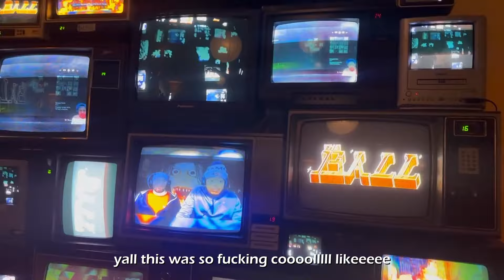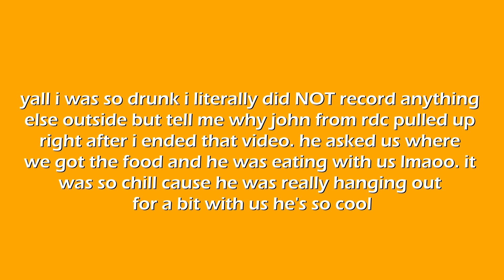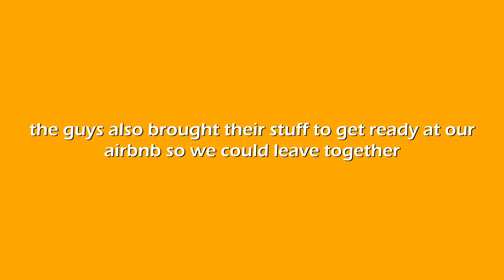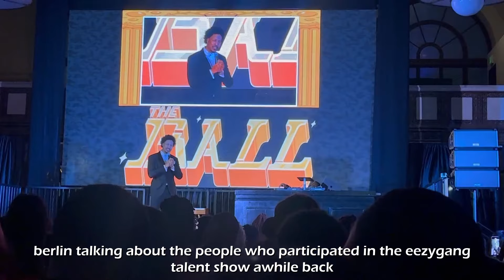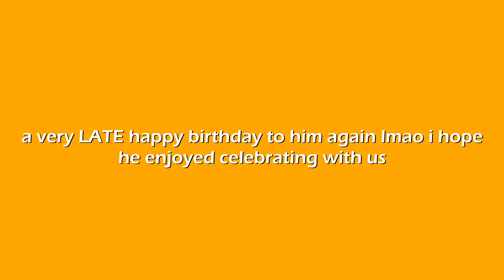berleezy ball 2023 vlog pt. 2🥂 | vip q&a w/ somebros, fri party & sat pre show/party! | nats vlogs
(really quick sorry for the audio going up and down during the friday q&a, im still learning how to adjust audio when people speak into microphones so ntm on me! 😅)

hey yall, welcome back to my channel! in todays video this is part two of my trip to la for the first time and my second year going to the ball! in this video is the rest of the friday q&a ft. somebros and the afterparty, as well as the full saturday preshow and afterparty! i appreciate yall being patient with me with these videos because i didnt have motivation to edit when i came back (because of unfortunate personal reasons..) but im back! and i already have another vlog coming for you guys after this one so thank you for watching! 🥂✨

music used in the video:

-hack.lmao berleezy kryptic unknown
-ice cream - ymlofi
-gunna x lil baby type beat - how we do - depo on the beat
-jack harlow type beat - addicted - prod. depo on the beat